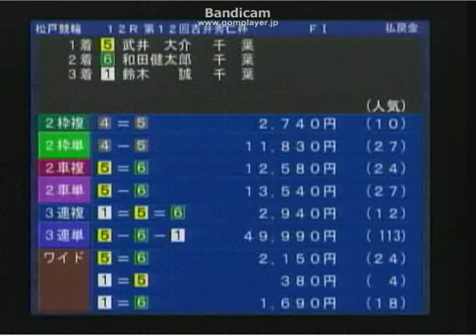S級決勝で大立ち回り 藤木裕VS田中晴基 松戸競輪場ＦⅠ 吉井秀仁杯フラワーラインカップ 2013年7月7日 12レース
松戸競輪ファンタジーナイトレースの12レースＳ級決勝戦で、4番車山田久徳の番手を巡って、3番車の藤木裕と9番車の田中晴基で取り合うも、9番車の田中晴基が番手を取り切る。佐藤朋也が仕掛けて前段がもつれた所を、5番車の武井大介が6番車の和田健太郎を連れての捲りを決めて1着入選。3着には1番車の鈴木誠が入った。

2車単　5-6　　13，940
3連単　5-6-1　49，990